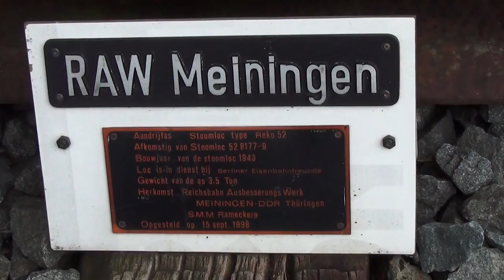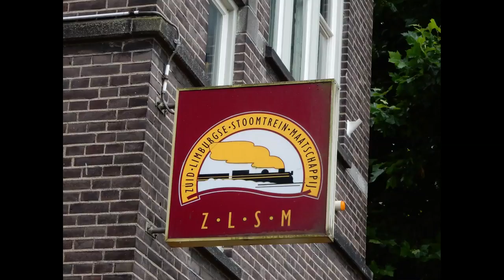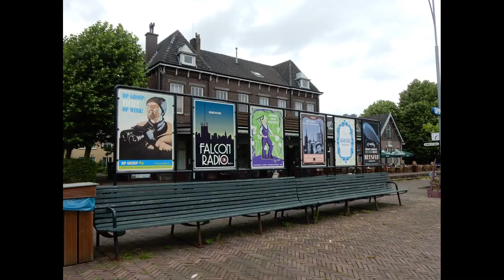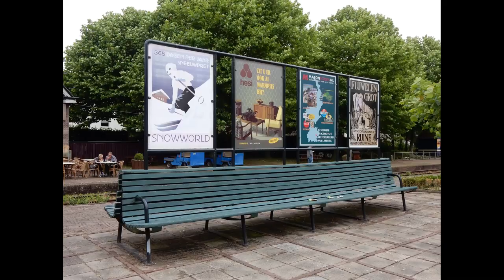railway museum simpelveld. The Neterlands (zuid-Limburg)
stations:
schin op geul.
valkenburg.
simpelveld.